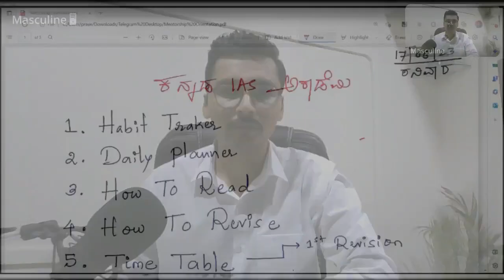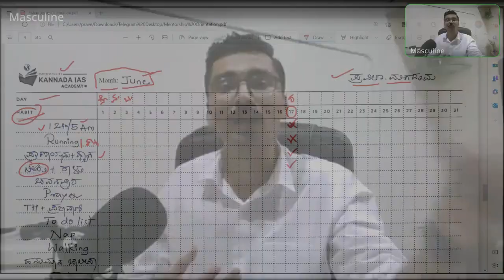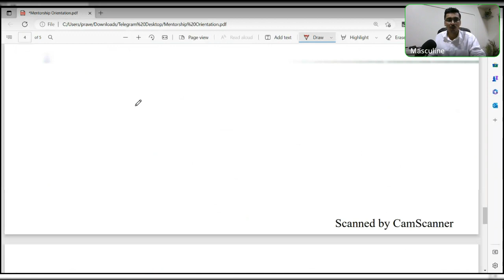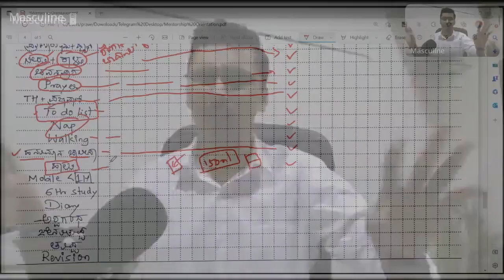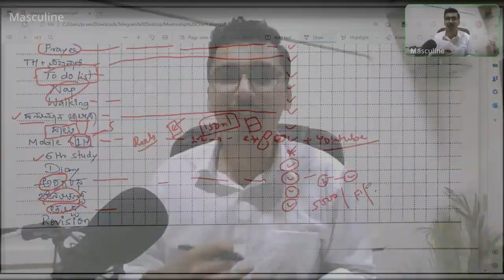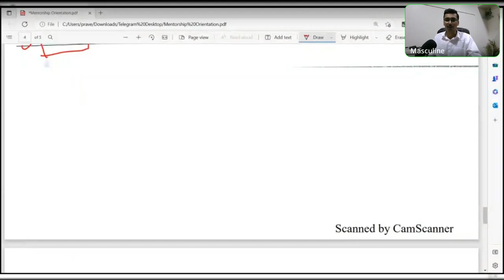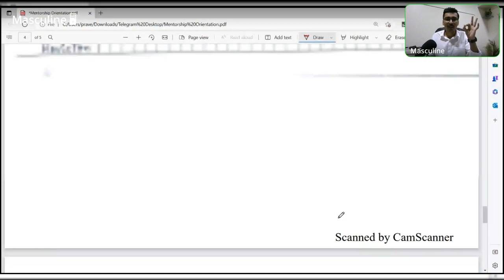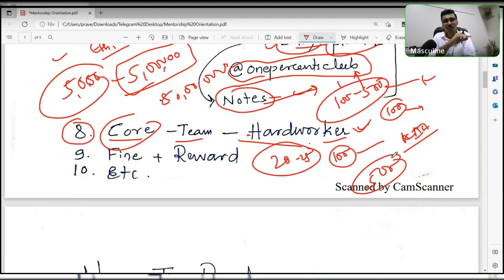Mentorship Orientation class | IAS exam in kannada | UPSC IAS in kannada | Kannada IAS Academy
Onepercentsclub's

ಪ್ರವೀಣ್ ಮಗದುಮ್ | ಲೇಖಕ |ಮೋಟಿವೇಷನಲ್ ಸ್ಪೀಕರ್

My Gears:

1. Collar Mic
2. Laptop
3. Keyboard
4. Study Lamp
5. Digital clock